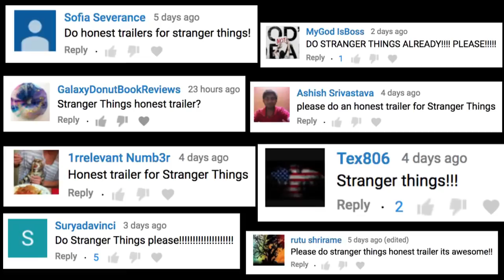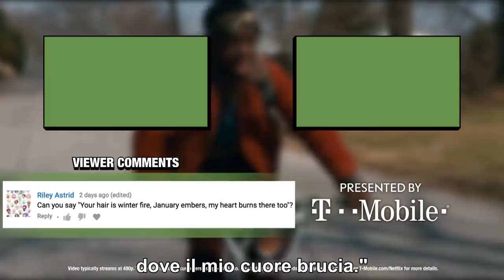Honest Trailers - Stranger Things--Sub Ita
L'Honest Trailer su "Stranger Things" - (2016), sottotitolato in italiano.